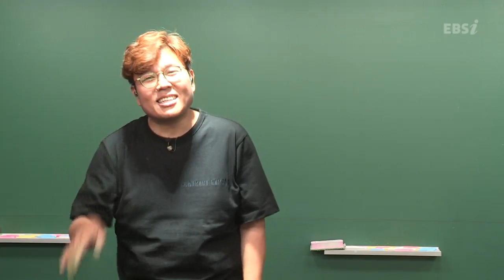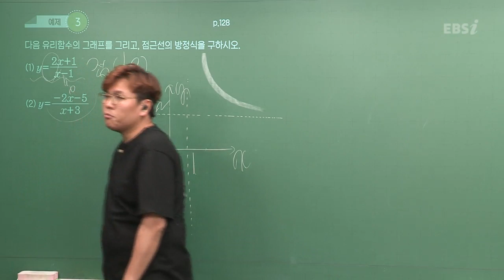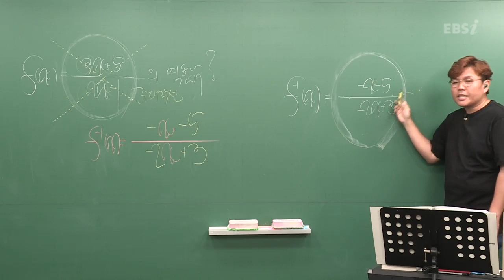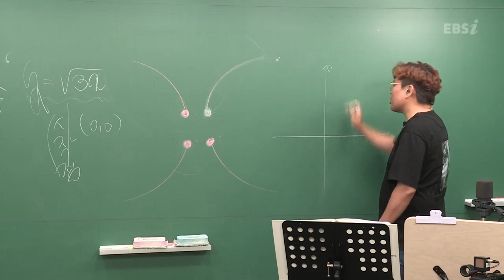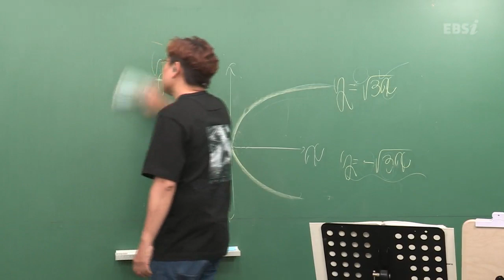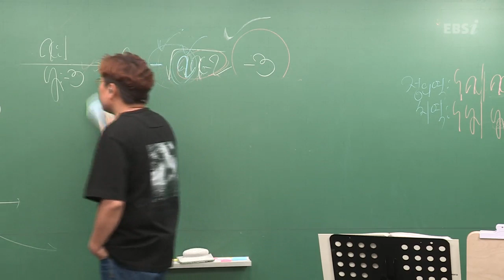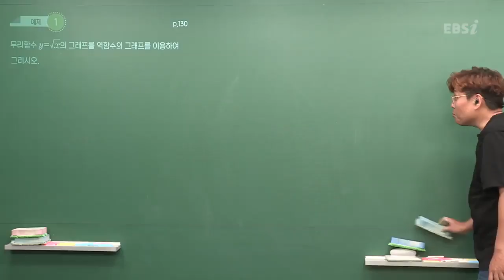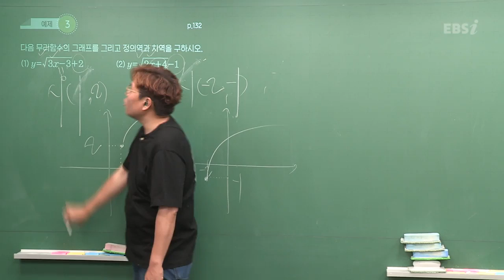(개정) [고등예비과정] 수학 - 32강 무리함수 |50일 수학 정승제| EBSi 고교강의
완벽한 개념과 지독한 연습이 만점을 만듭니다.
EBSi고교강의 유튜브 채널 구독하고 고등학교 수학 정리하세요!

강좌범위
01 다항식의 연산
02 나머지정리
03 인수분해
04 복소수와 이차방정식
05 이차방정식의 성질
06 이차방정식과 이차함수
07 여러 가지 방정식
08 여러 가지 부등식
09 평면좌표
10 직선의 방정식
11 원의 방정식
12 도형의 이동
13 집합(1)
14 집합(2)
15 명제(1)
16 명제(2)
17 함수
18 합성함수와 역함수
19 유리함수
20 무리함수
21 경우의 수